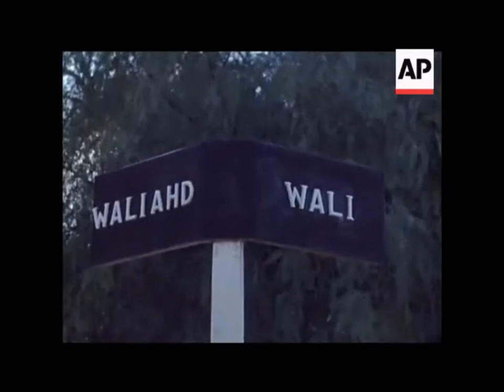Queen Elizbeth II Visit Swat - Royal Palace - Queen Elizabeth Died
Queen Elizabeth II visiting Swat during her visit to Pakistan in 1961. She is flanked by Prince Philip, who accompanied her during the visit, and Miangul Jehanzeb Khan, the last Wali of Swat. Urdu writer and bureaucrat Qudratullah Shahab looks on from behind them.

It was during this visit that the Queen made her famous comment calling Swat “The Switzerland of the East